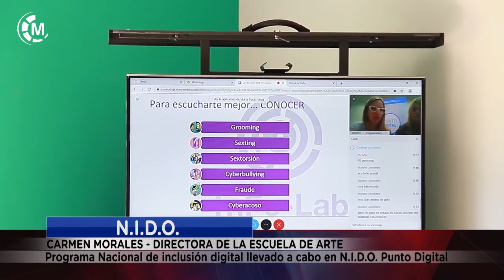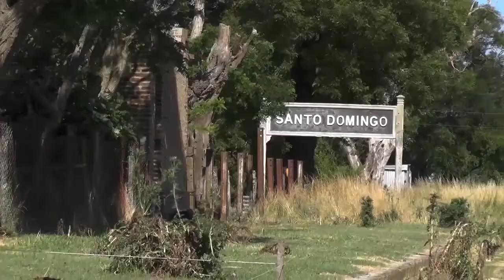Maipu Informa EDICION 1479